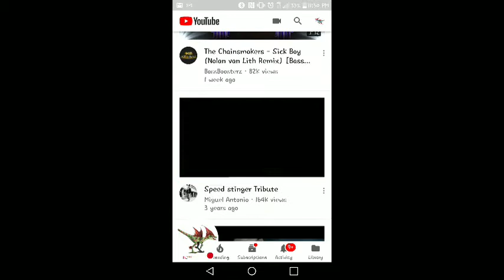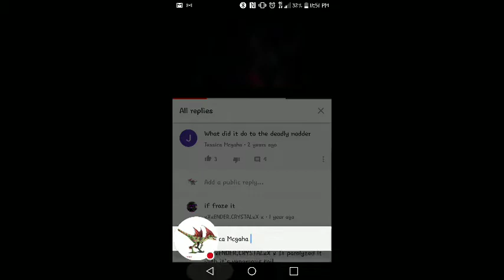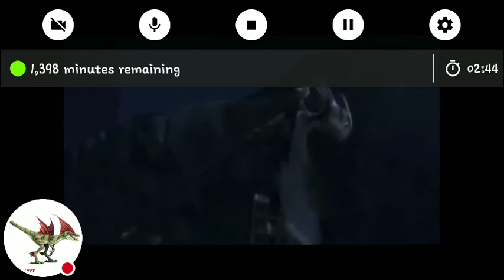My YouTube Stream